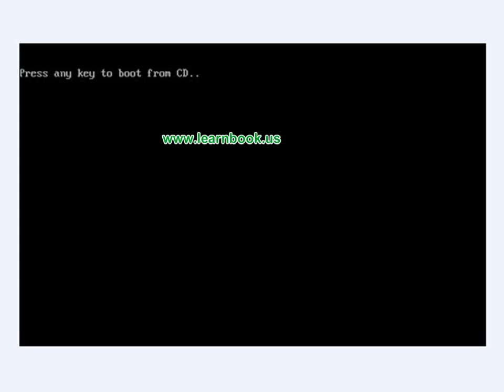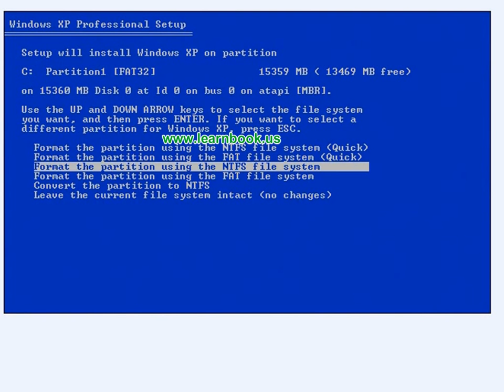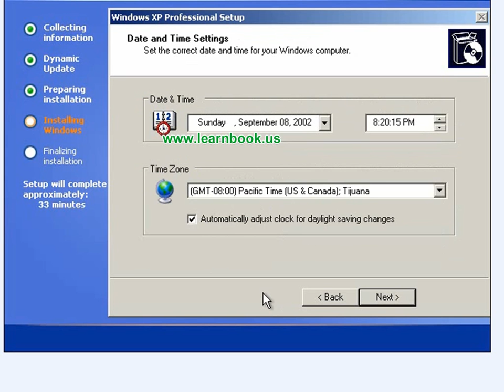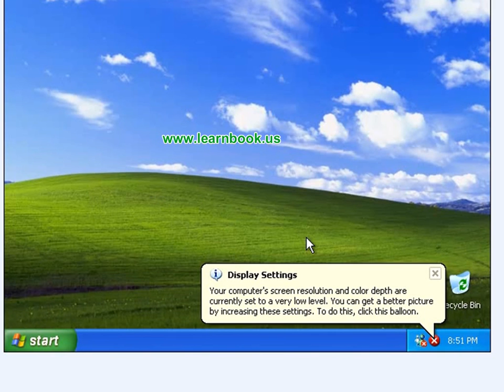Class 13 how to install window xp in Urdu Hindi English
Free learn window xp